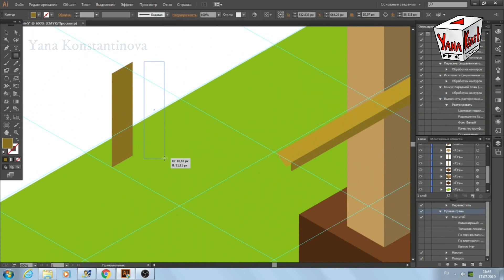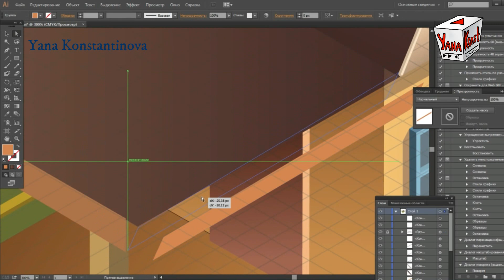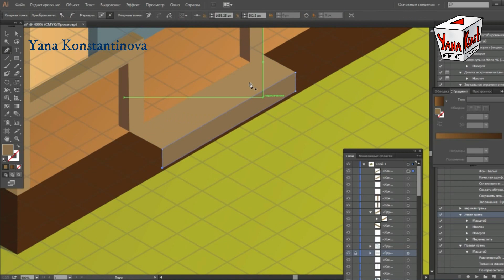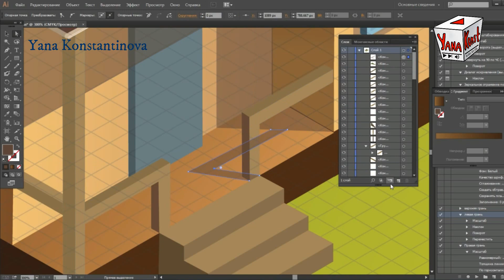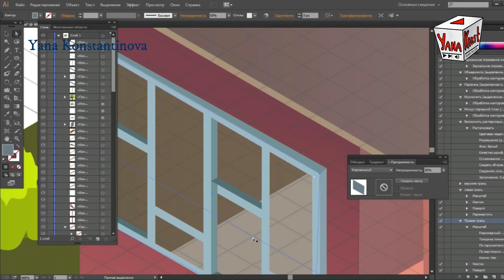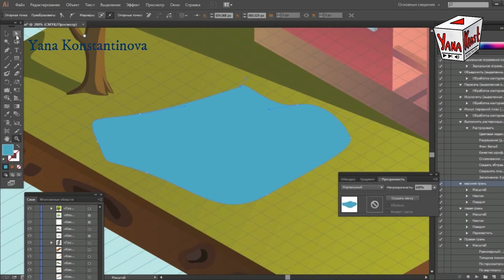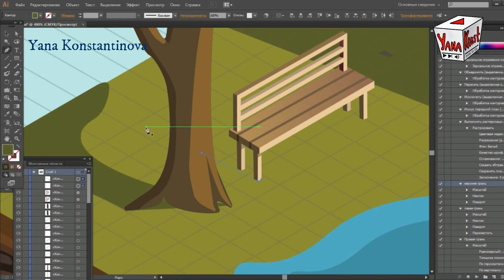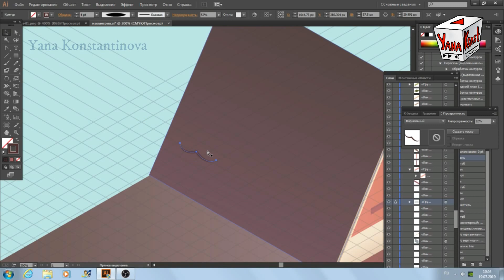Изометрия в иллюстраторе.Isometry in Illustrator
Изометрия в иллюстраторе.   ДЗ для школы Pixel